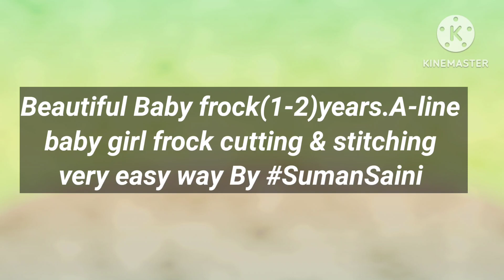Beautiful Baby frock(1-2)years.A-line baby girl frock cutting & stitching very easy By SumanSaini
Hello Friends this is Suman,Beautiful A-shape Baby frock (3-4)years
cutting & stitching By SumanSaini
Beautiful Net Baby Frock Baby frock Designs/baby dress design
By Suman Saini
I post videos on how to design, cut & stitch different types/styles of clothes to make it easy for beginners to stitch.

umbrella cut baby frock cutting and stitching, baby frock cutting